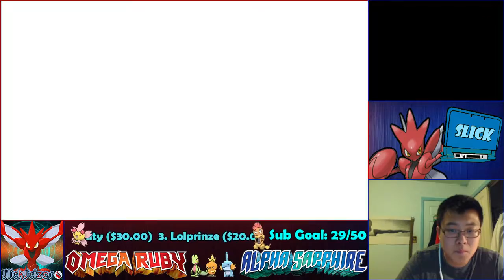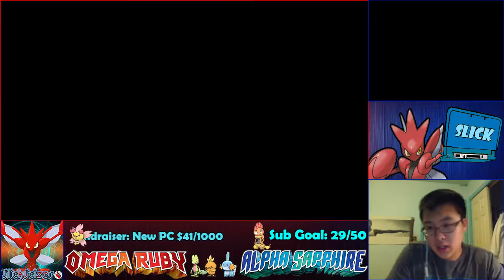Pokémon Omega Ruby Let's Play #21: Sub Theft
These guys on Team Magma. Out of their god damn minds.

And always comment; no matter what it is, I always appreciate it!